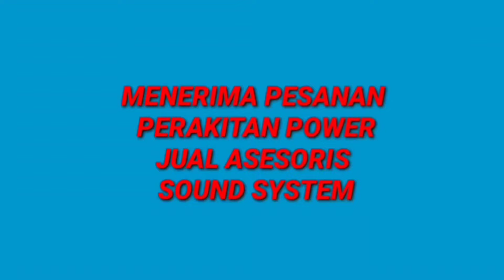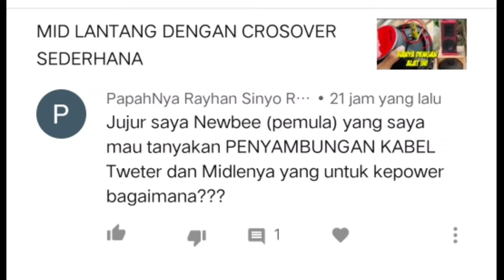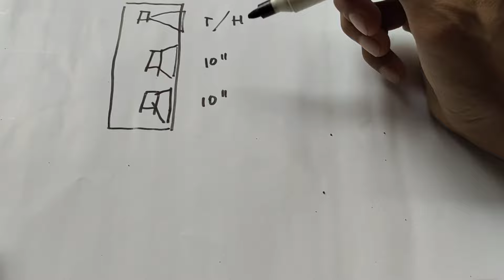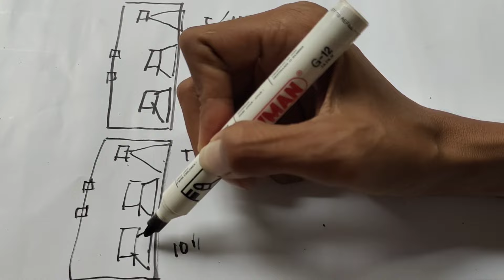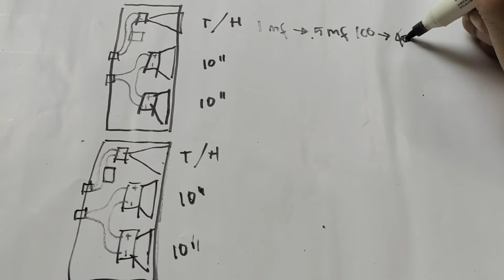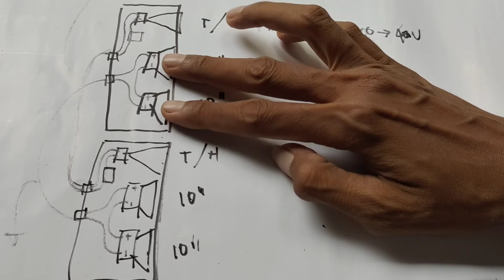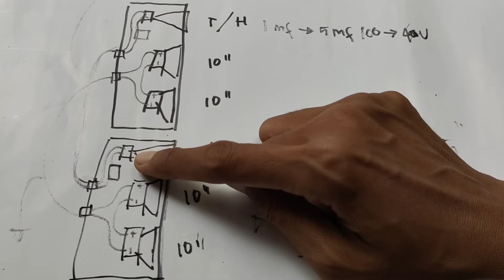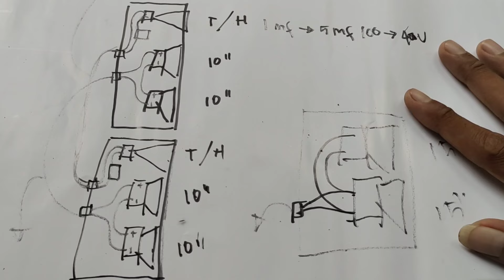CARA SAMBUNG MID HIGH AMAN TIDAK MUDAH JEBOL